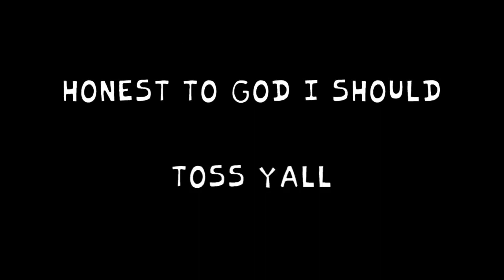Friday Night Funkin' | Gamebreaker Bundle - Unofficial (fnf Mod / Sonic.exe)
Hey guys, This week I've decided I should do one more preview of Friday Night Funkin'   and I hope you enjoy this video!

*This is not my video* I am using Community Games video one more time before I use my own videos of Friday Night Funkin'!

OFFICIAL LINKS

100k Gaming